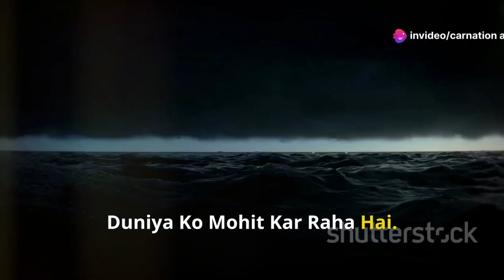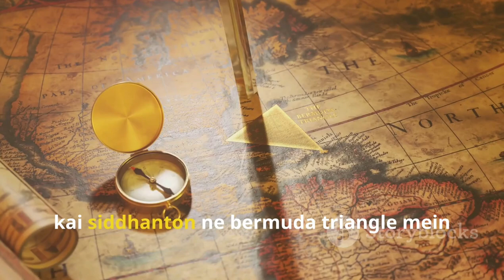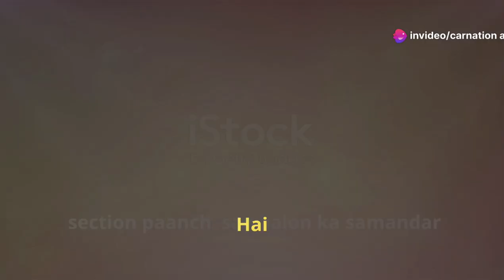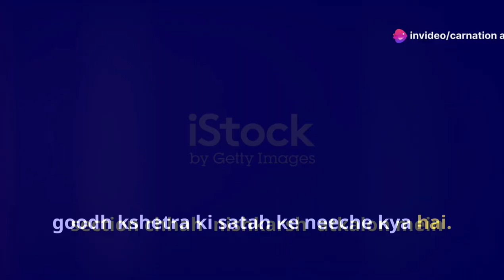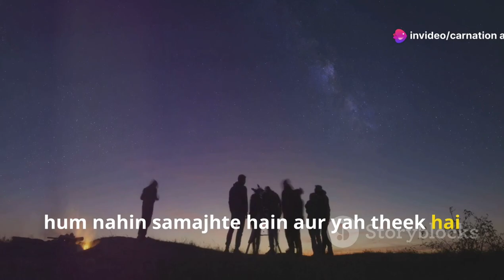The Bermuda Triangle Mystery | What is the Secret? | Learnquest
The Bermuda Triangle, also known as the "Devil's Triangle," is a region in the western part of the North Atlantic Ocean where numerous ships, planes, and people have mysteriously disappeared over the years. Stretching between Miami, Bermuda, and Puerto Rico, this area has been the subject of countless theories, stories, and speculation.

Disappearances and Incidents:
Flight 19 (1945): One of the most famous incidents, where five U.S. Navy bombers vanished during a training flight. The rescue plane sent after them also disappeared without a trace.
USS Cyclops (1918): A massive naval ship that vanished with 309 crew members on board, leaving no wreckage behind.
Mary Celeste (1872): Although found adrift and intact, the crew had mysteriously disappeared.
Possible Explanations:
Natural Phenomena:

Rogue Waves: Massive, unexpected waves that can reach up to 100 feet high, capable of sinking large ships.
Methane Hydrates: Underwater gas eruptions can create large bubbles that reduce the water density, causing ships to sink.
Magnetic Anomalies: Some believe the Bermuda Triangle is a region where the Earth's magnetic field interferes with compass readings, leading to navigational errors.
Severe Weather: The area is prone to hurricanes, waterspouts, and other extreme weather conditions that could explain some of the disappearances.

Navigation Challenges: The vastness of the ocean combined with outdated navigational tools in the past could have led to accidents.
Piracy: In earlier times, piracy was common in these waters, and ships could have been hijacked and sunk.
Supernatural Theories:

Atlantis: Some theories suggest that the lost city of Atlantis lies beneath the Bermuda Triangle, emitting powerful energy that causes ships and planes to vanish.
Aliens: A popular but far-fetched theory is that extraterrestrial beings are responsible for the disappearances, abducting humans and technology.
Conspiracy Theories:

Government Cover-ups: Some believe that secret military experiments or underwater bases might be involved, with the government hiding the truth from the public.
Debunking the Myths:
While the mystery of the Bermuda Triangle has captivated the imagination for decades, many experts argue that the number of disappearances in the area is not significantly higher than in any other heavily traveled region of the world. Furthermore, advancements in technology and navigation have reduced the occurrence of mysterious disappearances.

Conclusion:
The Bermuda Triangle remains a mystery, but many of the incidents attributed to it can be explained by natural causes, human error, or a combination of both. Whether or not there's a secret behind the Triangle, its legend continues to fascinate and inspire curiosity.